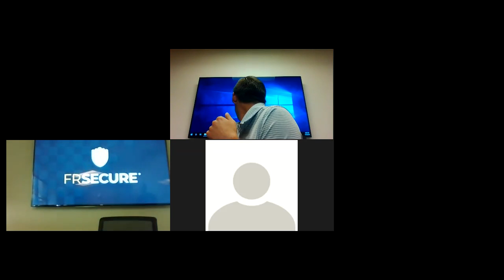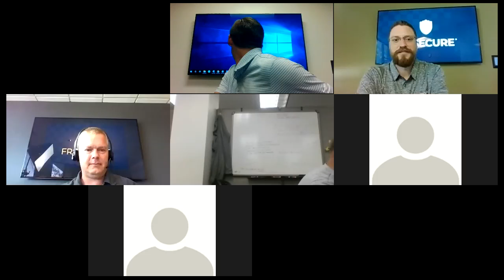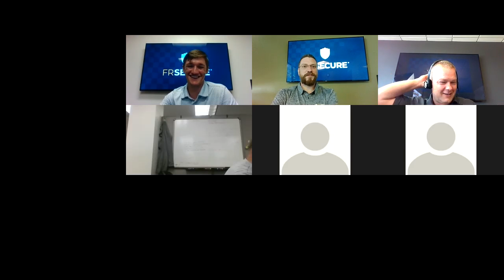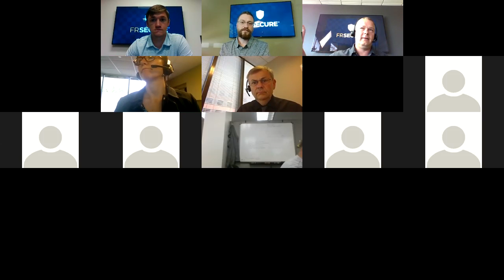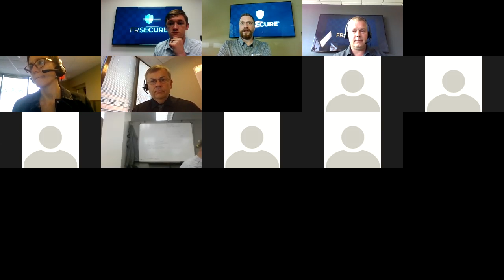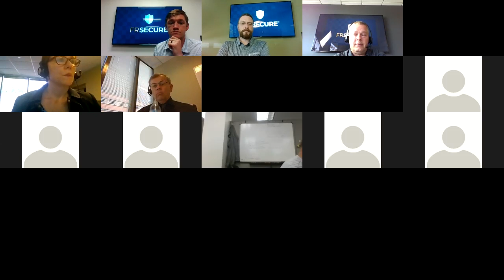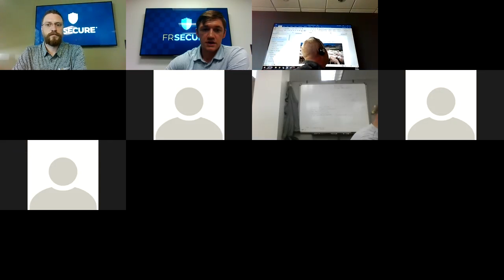Hangout with Evan: July 2018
Hang out with FRSecure CEO and Founder, Evan Francen in his interactive webinar series, Hangout with Evan. These Hangouts are meant to break the mold of the traditional webinar. We encourage participants to share their webcams, provide feedback and commentary, ask questions, and make these as much of a casual conversation as possible.

For the month of July, Evan discussed "The Blame Game." We already know that that it's impossible for things to go perfectly when it comes to information security. Despite our best efforts, unexpected things can happen. When they do, it can be easy to spread blame.